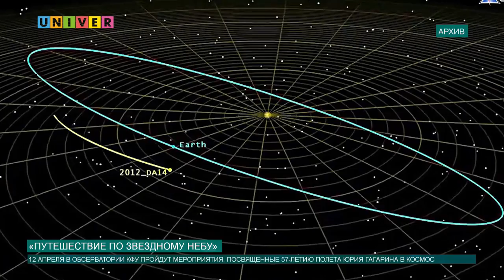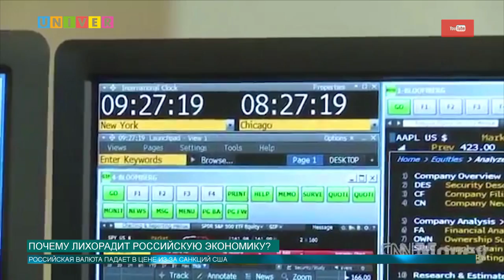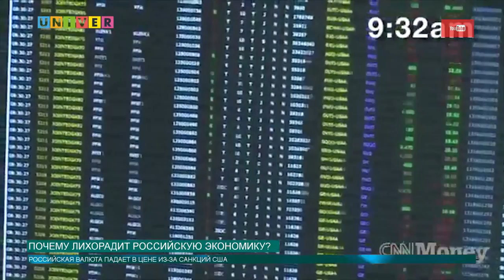Новости КФУ от 11.04.2017